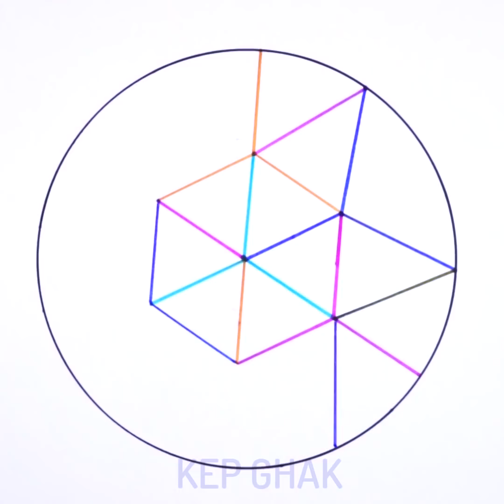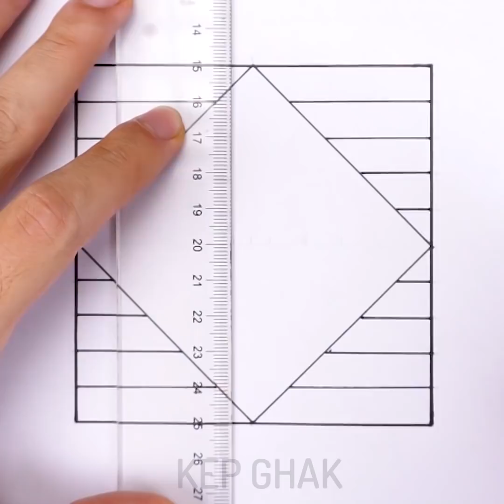15 Easy Yet Fun Drawing Tricks || Tutorial Drawing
Timestamps:
00:12 How to draw easy with Acrylic paint
02:15 Drawing with Master Pastel Chalk ( Pokemon Go Drawing )
03:26 Fun Drawing with pastel chalk ( Halloween Drawing )
08:52 Stunning patterns
Cool drawing techniques your kids will love. Also, they are busy for hours:) You will find out how to draw using such ordinary things as forks, earbuds, drinking straws, empty toilet roll and more. Kids will learn how to create beautiful starry sky using a cookie cutter. Moreover, you can use the leaves to make a picture. Watch a full tutorial. There is no need to learn how to draw beautiful flowers. You can easily draw lavender using earbuds. You will be surprised to learn how to draw a cherry tree using drinking straws.
You'll fun while draw

The Camera I use:
- Sony A6500
- Canon 1DX
- Iphone X